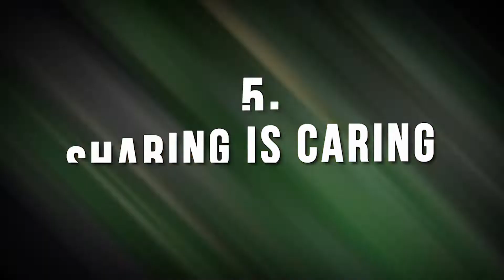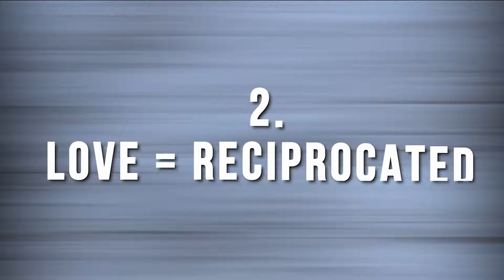Moments of Animal Genius That Will Amaze You!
Nature always keeps pulling surprises out of its sleeves, especially when it comes to animals and their unusual behavior. Once, someone heard a seal imitate a human speaking and they could never digest the possibility of it. Incidents like these occur regularly across the globe, but we only get to witness some of them firsthand.

Animals are much smarter than we give them credit for. Years and years of research is going on to figure out how smart chimpanzees are and there have been numerous instances in which a species managed to totally stupefy humans with its cleverness. After all, they are evolving too, and probably being around human beings might be another reason why some animals pick up certain quirks.

The internet is full of exciting, confusing, and shocking animal videos if you know where to search. Weird animal behavior that has been caught on camera never fails to amaze an audience - after all, it isn't daily that you get to see a chimpanzee sweeping its enclosure with a broom.

Are you someone who loves watching animals do weird but absolutely intelligent things? Then, watch this video to witness some of the most amazing actions of animal genius that will leave you in awe! ➤All our uploads are originally made by out team with our voiceover or texts and all the clips we use in our videos fall under Fair Use because we do commentary with our original editing and we put a lot of hard work making entertaining documentary animal videos.

Thank you for your respect and tolerance.
- Major Wild -